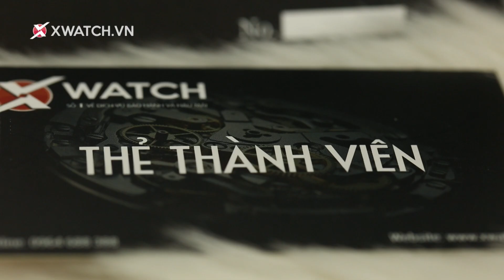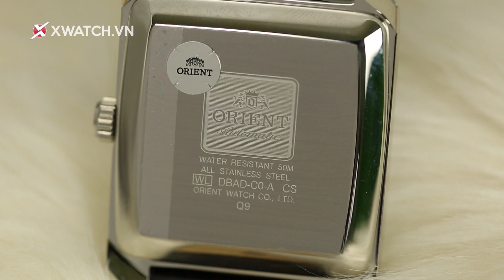Đồng hồ Orient FDBAD005W0 chất men người đàn ông - Xchannel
Đồng hồ Orient FDBAD005W0 - Mẫu đồng hồ được đánh giá hot nhất trong Style mặt chữ nhật của Orient. Nó được tạp chí "ABlogToWatch" đánh giá lọt vào top 5 mẫu đồng hồ Orient Dresswatch đáng mua nhất trong tầm giá 5 triệu đồng.

Về thiết kế, với kiểu mặt hình chữ nhật và màu thép xám phong trần, núm to mạnh mẽ cùng với size mặt 35,5mm x 45,5mm và độ dày 12,2mm. Điểm thu hút mọi ánh nhìn đầu tiên của người dùng về anh chàng Orient FDBAD005W0 này đó chính là cửa sổ Open Heart được thiết kế rất độc đáo, 2 xải quạt mở rộng dần ra. Từ đây người dùng có thể quan sát từng nhịp đập của trái tim đồng hồ, cùng với sự trôi mượt mà của kim giây, cứ như thể nó đang sống trên tay vậy.

Điểm nổi bật khác không thể bỏ qua của chiếc đồng hồ Orient FDBAD005W0 này đó chính là thiết kế kim xanh bắt mắt, nổi bật trên nền trắng. Mặt đồng hồ khắc 2 kiểu vân dọc và tròn lồng vào nhau tinh xảo. Cọc số là vạch thẳng đơn giản, dứt khoát và có quét dạ quang trên đầu, kết hợp cùng với kim giờ và phút làm cho việc xem giờ vào ban đêm trở nên vô cùng thuận tiện.

Bộ máy của Orient FDBAD005W0 là máy Inhouse 46A40 Automatic, sản xuất riêng trong nhà máy của Orient, có chức năng lên dây cót tự động.

Mang chiếc Orient này trên tay và đến những buổi tiệc, sẽ có không ít cô nàng muốn bắt sóng của bạn đấy!

Xem thêm:

Mở hộp đồng hồ Olympia Star OPA589 - Khoẻ khoắn và thanh lịch